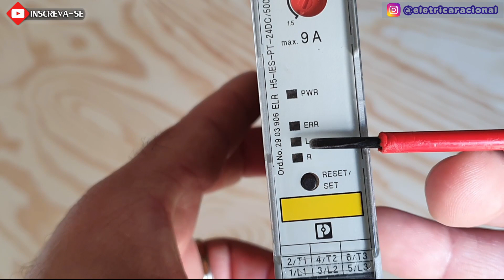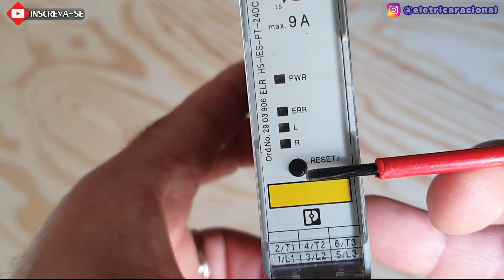Partida Reversora de motores trifásicos sem Contator - Comandos Elétricos - Phoenix Contact ELR H5